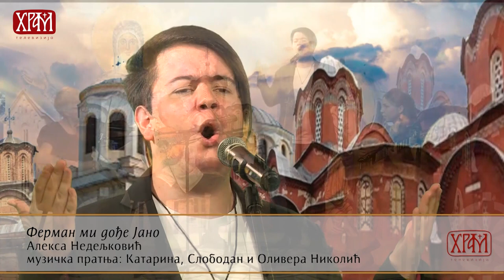Алекса Недељковић - Ферман ми дојде Јано